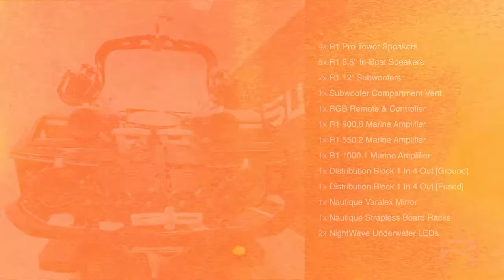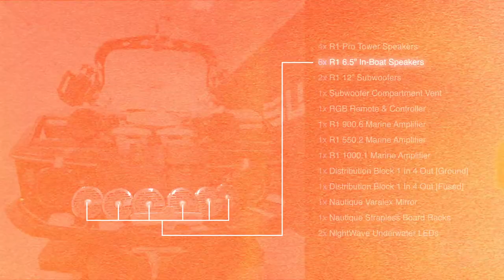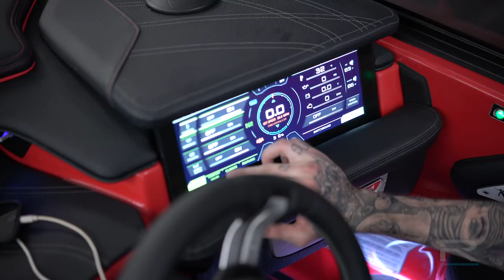Roswell Special Project | 2020 Planet Nautique G23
Each year, PlanetNautique.com Owner Jeff Carroll takes his boat straight off the line at the Nautique factory to Roswell Marine Headquarters to add the latest innovations in marine audio, lighting, and accessories. With the well-earned reputation as a connoisseur and authority on towboats, Jeff makes a statement with every new Planet Nautique flagship, customizing it to meet his high standards, ensuring it is regarded worldwide as the best looking and best sounding boat on the water.

When planning a special build, the conversation always begins with audio, and there is simply nothing that can match the sound, look, and quality of the Roswell R1 line. This year, Roswell released their award-winning R1 Pro Tower Speakers and after experiencing them on the water earlier this season, they were at the top of Jeff's list. Featuring the world’s first RGB LED light-permeable housing, the R1 Pro’s look and sound out of this world, creating a new category in marine audio all their own. Inside the boat, an insane SeaDek kit leads you into audio utopia with the Roswell R1 speakers consuming you in sound at every angle. Final touches include tower and underwater lights from Roswell making this G23 is a dream come true.

Learn more about the all-new Roswell R1 Pro Tower Speakers and the entire R1 Audio lineup of in-boat speakers, subwoofers, amplifiers and accessories